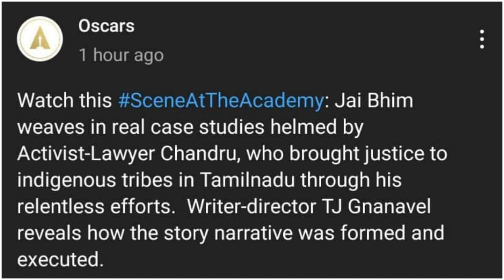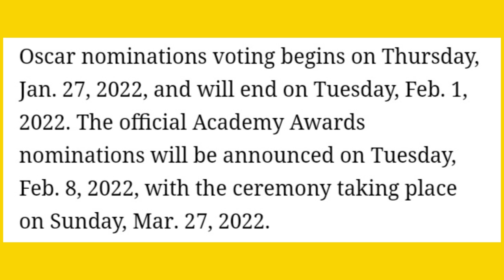Jai Bhim படத்தை பார்த்த Oscar குழு | Jai Bhim Nomination ஆகுமா ..!